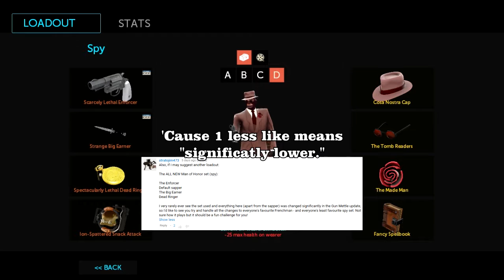Leave a Loadout! - TF2 - All New Honor [Man of Honor Spy]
Today's loadout is left by stratojim473 once again, with a Spy loadout he called "ALL NEW Man of Honor." Since the set name was already going to go into the title, I figured I'd rework the name of the set into "All New Honor." I hope you don't mind too much stratojim. The loadout consists of the Enforcer (strange), the Big Earner (strange), the Dead Ringer (strange) and the stock Sapper, to which I used the Snack Attack (strange).

Basically, the whole idea was that the entirety of the Man of Honor set, plus the Dead Ringer, had been changed during the Gun Mettle update. stratojim had noted that he barely sees this loadout and figured he'd give it to me as a challenge. The changes to the 3 weapons are actually quite drastic and change up their play style a lot.

Personally, use of the Big Earner for the likes of me, someone who is not well versed in the art of Spy, the lack of 25 health means I'm going to die that much faster. To compound onto that, the Dead Ringer's massive nerf simply cannot soak damage like it use to. Not being able to take as many hits and not having as much health as I normally should is a guaranteed death for me at some point, no matter how smart I play. I mean, since I'm a Spy I'd most likely die anyway, but I'll die faster than I might have otherwise.

Want to know which loadouts I've done before? Check this, as I regularly keep this up to date.

What HUD do I normally use?